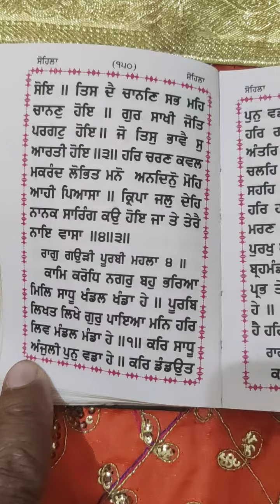ਗਗਨ ਮੈ ਥਾਲੁ ਰਵਿ ਚੰਦੁ ਦੀਪਕ ਬਨੇ।। ਸੋਹਿਲਾਸਾਹਿਬ सोहला साहिब#nitnem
Gagan me Thal rav .,
sohila sahib .
Sohila Sahib Saral Sudh Path Learn 108 var every day 🙏 waheguru ji.
ਗਗਨ ਮੈ ਥਾਲੁ ਰਵਿ ਚੰਦੁ ਦੀਪਕ ਬਨੇ।।
ਸੋਹਿਲਾ ਸਾਹਿਬ
ਸੋਹਿਲਾ ਸਾਹਿਬ 108 ਵਾਰ ਰੋਜ਼ਾਨਾ ਲਗਾ ਕੇ ਸੁਣੋ ਵਾਹਿਗੁਰੂ ਜੀ।
गगन मे थालु.
सोहला साहिब
सुध पाठ करना कैसे सीखेंॽ १०८ बार प्रतिदिन वाहिगुरू जी।